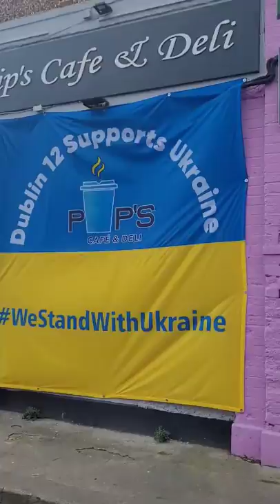Dean Arthur Forrester song for Ukraine (Bring Him Home Les Miserables Colm Wilkinson) Crumlin Dublin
beautiful rendition of Bring it Home from Les Miserables dedicated to Stand With Ukraine from Dean Arthur Forrester at Pips Deli Crumlin on St Patrick's Day Dublin 2022